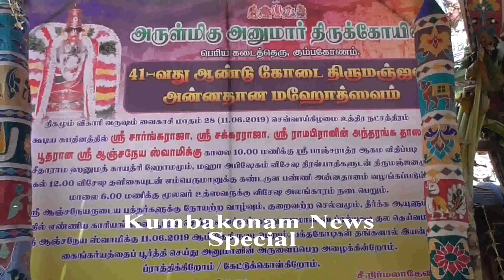Kumbakonam News Jun 2019 Koda Abeshiekgam @ Big Street Hanuman Temple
Kumbakonam News Jun 2019 Koda Abeshiekgam @ Big Street Hanuman Temple by Media R Prabakaran on 11.06.19